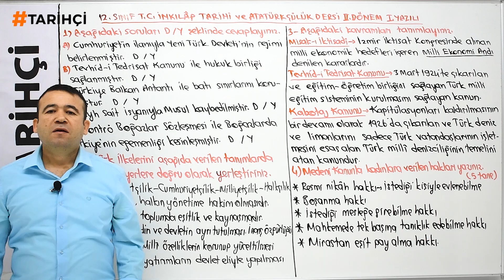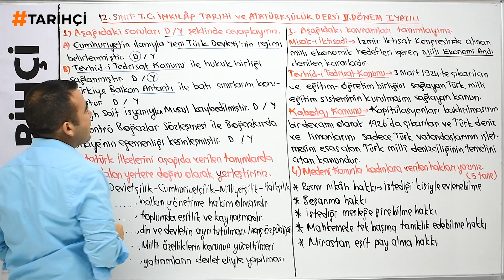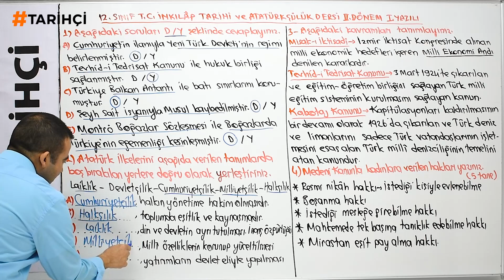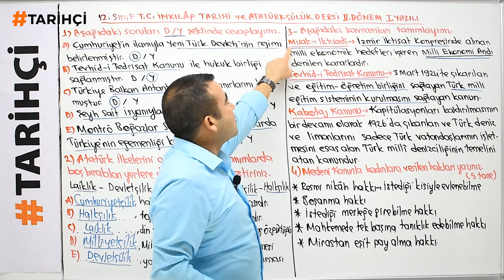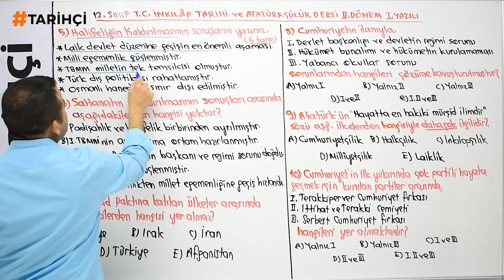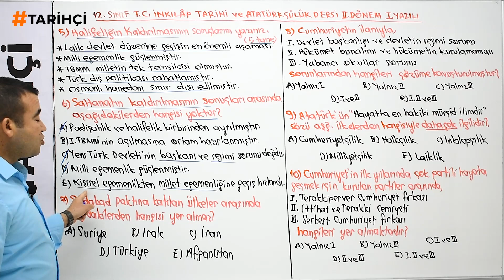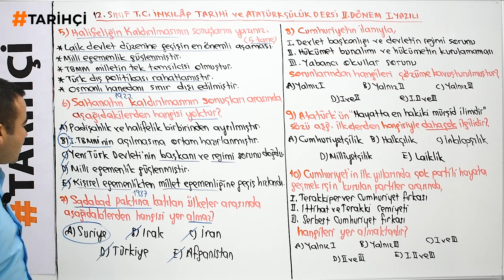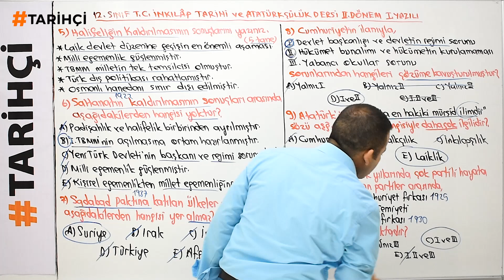12.Sınıf İnkılap Tarihi 2.Dönem 1.Yazılı Örneği (FULL TEKRAR)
Tarihçi Youtube Kanalımız TYT,AYT ve KPSS'ye yönelik olmak üzere liselere yardımcı, askeri okullar sınavlarına hazırlanan tüm öğrencilere konu anlatımı ve soru çözümü hizmeti verecektir.
Tarihçi'yle Kazanacaksınız!

YAZILININ WORD BELGESI için TIKLAYINIZ!!!